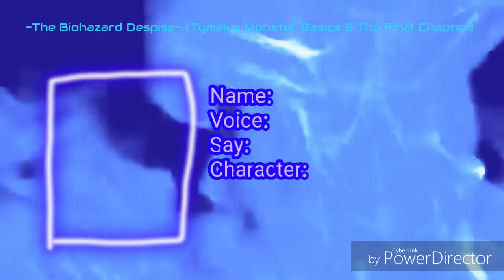-The Biohazard Despise- (Tymek's Monster Basics 6 The Final Chapter) Sign Up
Credit To Zander Gibson 2.0, Mark Gain, Martin el crack Old boy, LouisVsFrost And Davin Perrera